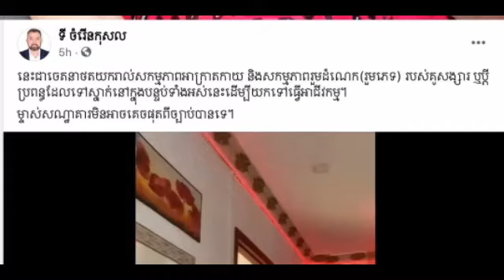After the famous story of Miss Danny Quan was stolen by a hotel, General Ty Chamroeun Kosal cam..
After the famous story of Miss Danny Quan was stolen by a hotel, General Ty Chamroeun Kosal came out and said

ថាមែនៗ! ក្រោយផ្ទុះល្បីរឿងកញ្ញាដេននី ក្វាន់ ត្រូវបានសណ្ឋាគារមួយកន្លែងលួចបង្កប់កាមេរ៉ានោះ ស្រាប់តែលោកឧត្តមសេនីយ៍ ទី ចំរើនកុសល ចេញមុខដាក់ចំៗបែបនេះថា

@Sombon kh @